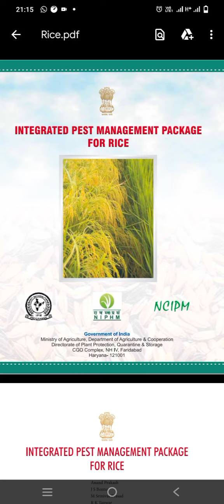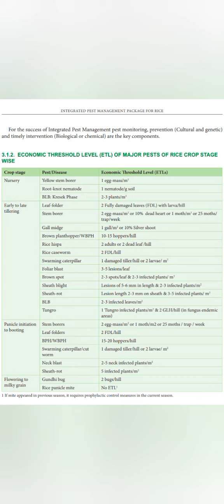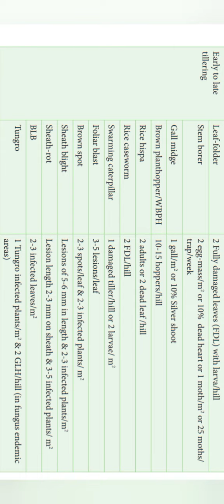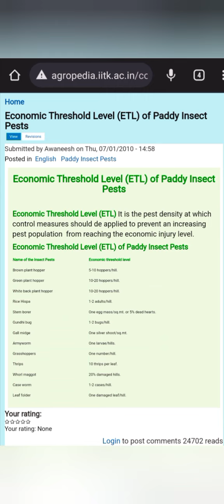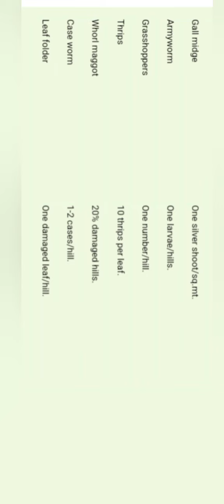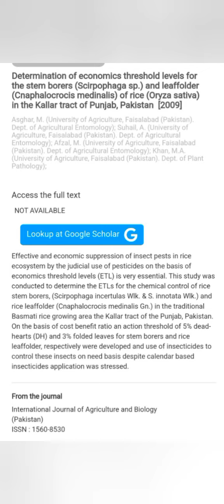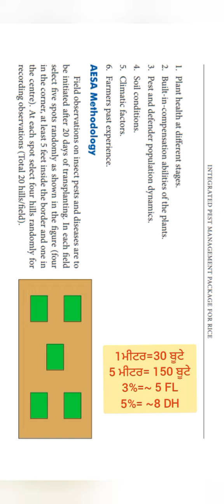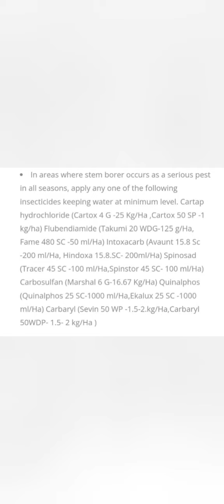ਪੱਤਾ ਲਪੇਟ ਤੇ ਤਣਾ ਛੇਦਕ ਸੁੰਡੀ ਦੀ ਕਿਹੜੀ ਤੇ ਕਦੋਂ ਕਰੀਏ ਸਪਰੇਅ ETL LEVEL OF RICE PESTS